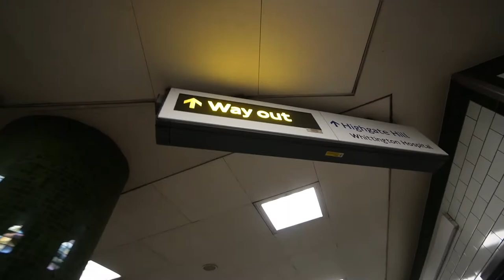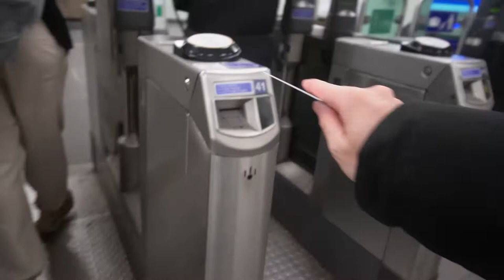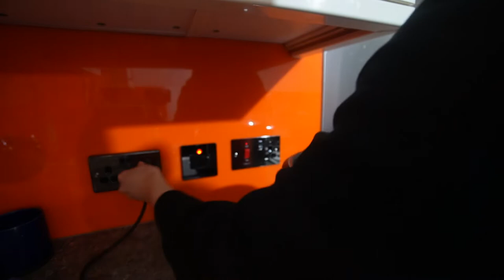Living In London | Chilled Sunday, basketball game, cooking, and my first VLOG!